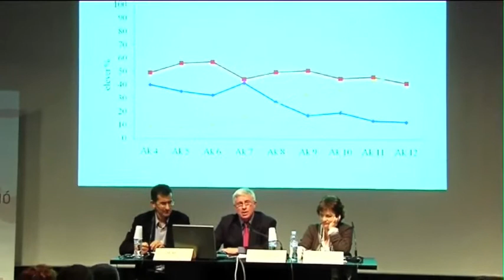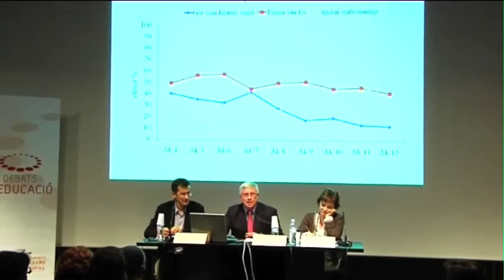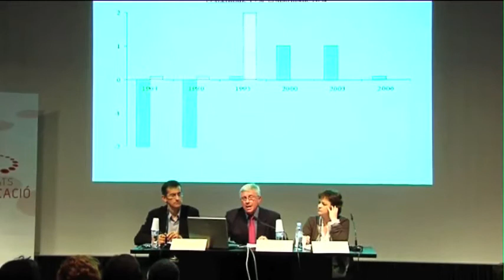Mats Ekholm - Responsibility, autonomy and evaluation for improving schools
Debats d'Educació with Mats Ekholm, Professor and Director of the Research Group on Development and socialization in schools at the University of Karlstad. Event organized by Universitat Oberta de Catalunya and Fundació Jaume Bofill with the collaboration of MACBA.